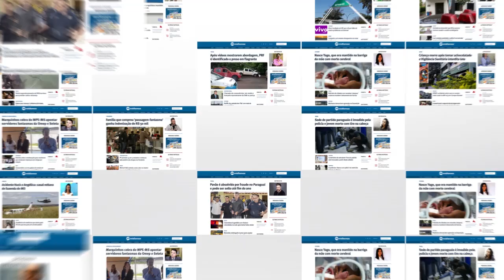Motorista perde controle e camionete cai em córrego na estrada da Gameleira